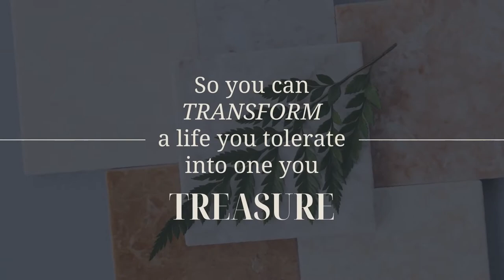Feng Shui Do's and Don't For The Office | Feng Shui My Office With Me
Today I'm Feng Shui'ing my office, rearranging my office, decluttering my office. Watch this to see how I Feng Shui and rearrange my new office to pick up Feng Shui tips.

Feng Shui tips to arrange your office 0:00
Start with what you can control 4:14
Imagine energy as a bucket of water 6:15
One way to get rid of old, stuck energy 10:03
One way to make your life easier while at your desk 12:03
How to arrange your desk for maximum support in the power position 15:56
How to arrange your desk for support 16:15
Feng Shui tips for working under beams 17:20
One way to arrange your office space for best Feng Shui 18:59
How to choose a desk for your office 20:39
Feng Shui tip for your desk and bed 23:23
Electrical outlets 27:23
A MUST DO when you are Feng Shui'ing 28:19
How to reduce visual clutter with bins 31:38
How to maximize storage and organization 33:56

Want to know your Personal Energy number (Ming Gua) and Personal Element so that you can apply tips you hear from the videos?